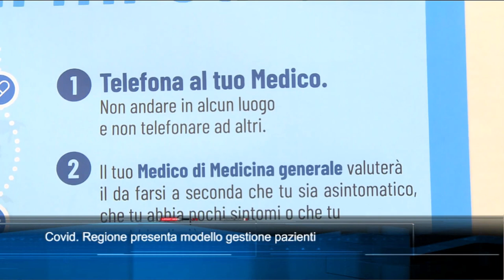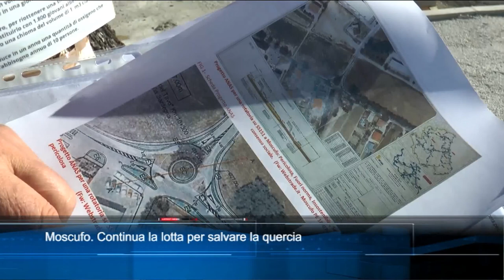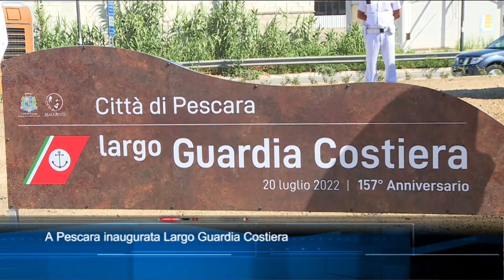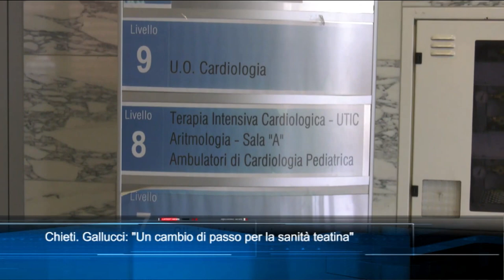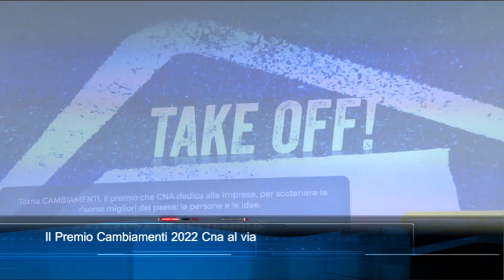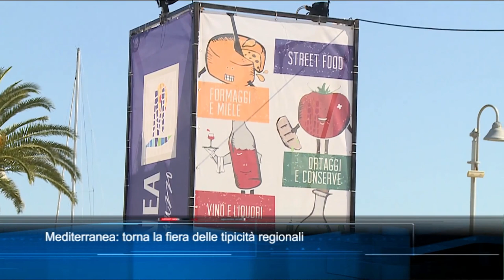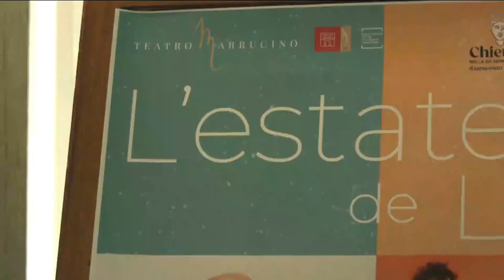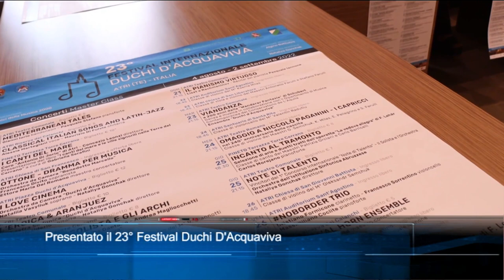TgSei edizione delle 14 di mercoledì 20 luglio 2022